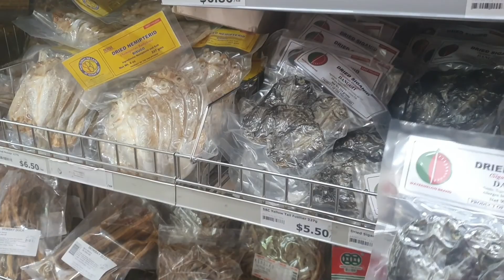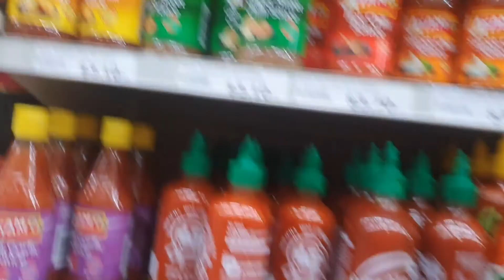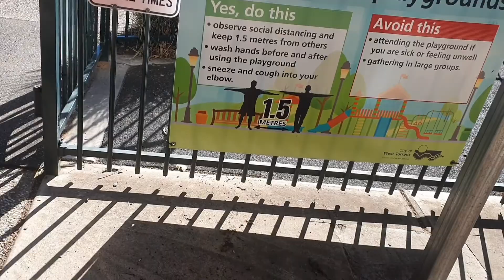Grocery haul / Pinay vlogger in australia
Hi guys ive been in asian grocery store at henley beach torrensville to buy food . And also been buying grocery at brickworks market place shopping centre at hindmarsh australia